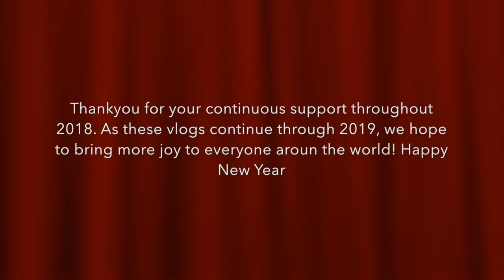JC and LC's BEST OF 2018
Hey guys,

If you enjoyed watching my travels and want to see more, click the like button.

Comment something you enjoyed in 2018 and something you're looking forward to in 2019!!

STAY SEXY ;)